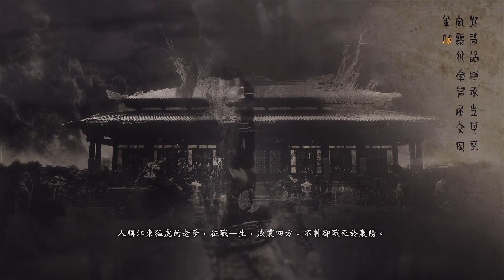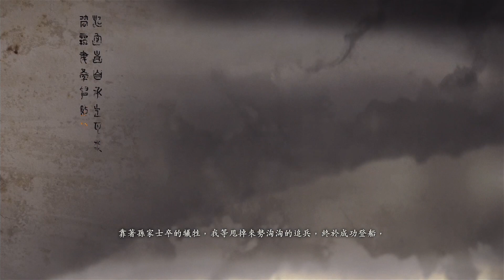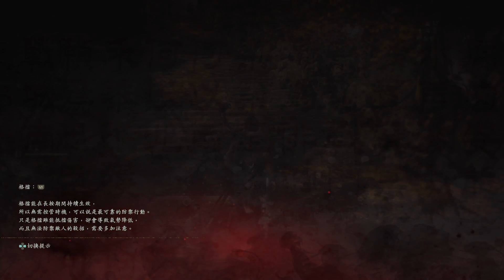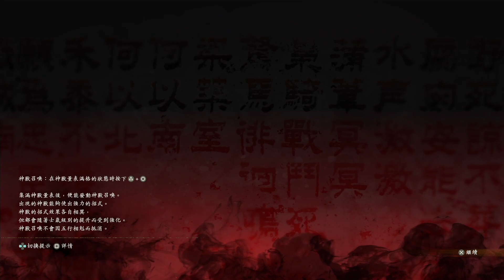臥龍：蒼天殞落 DLC「稱霸江東」遊玩流程 (1) (主戰役「碧波卷暗潮」+「東萊有義士」)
0:00 開場
2:25 正片開始(主戰役「碧波卷暗潮」)
39:16 與甘寧對決
43:38 主戰役「東萊有義士」
1:09:45 與太史慈對決